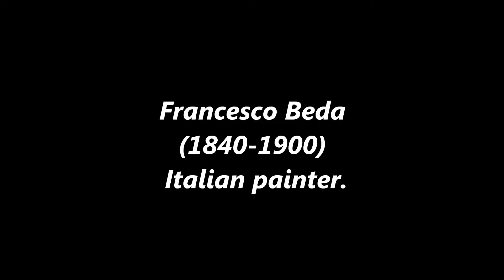Francesco Beda (1840-1900): 24 paintings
Francesco Beda (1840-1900) was an Italian painter.